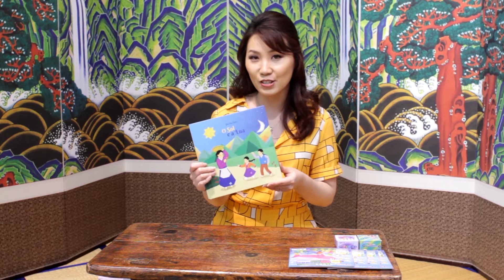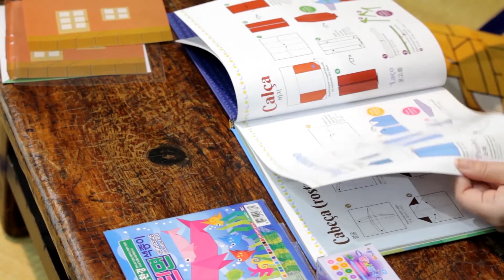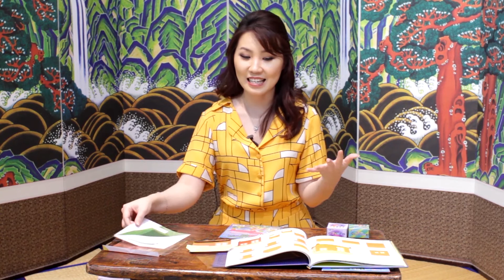Tv Clube Coreia: Especial Bom Retiro - Dobradura no Centro Cultural Hallyu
TV Clube Coreia é um programa que retrata os diversos aspectos da Coreia do Sul, bem como sua cultura, povo, país, belezas naturais e suas cidades.

O programa é exibido através da Rede América de Televisão, sempre aos sábados às 19:30hs.

Para assistir ao programa ao vivo pela internet acesse ou acesse nosso canal no youtube ou sintonize no canal de acordo com sua cidade

Região de São Paulo Capital: 55.1 (São Caetano do Sul, São Bernado do Campo, Mauá, Ribeirão Pires, Guarulhos, Osasco, Barueri, Cotia, Diadema, Santo André)

Minas Gerais: Pouso Alegre (3.1), Paraisópolis (24), Conceição dos Ouros (24), Cachoeira de Minas (24), STA. Rita do Sapucai (24), Três Corações (40), Bueno Brandão (35).